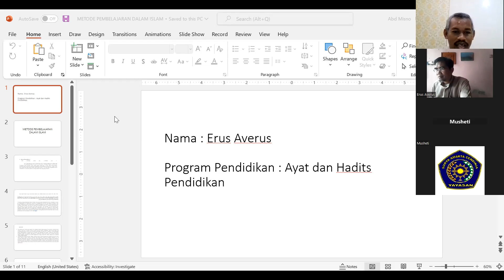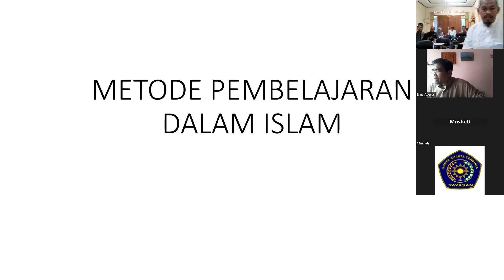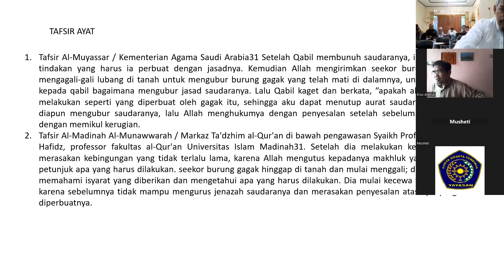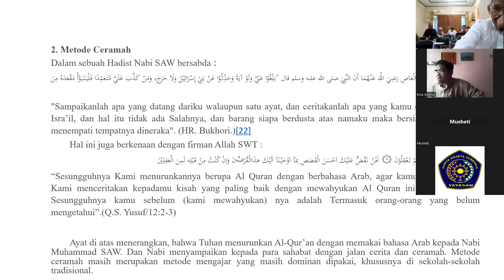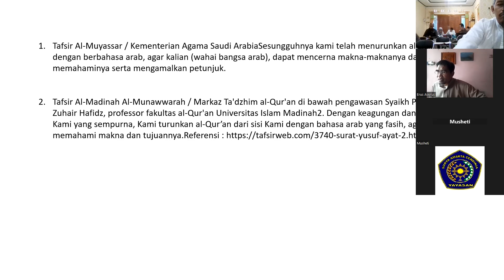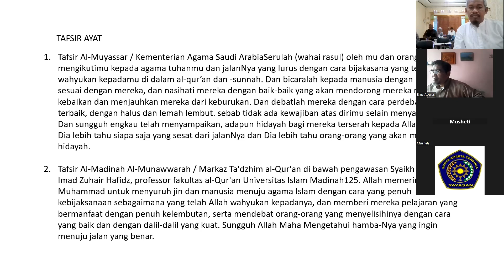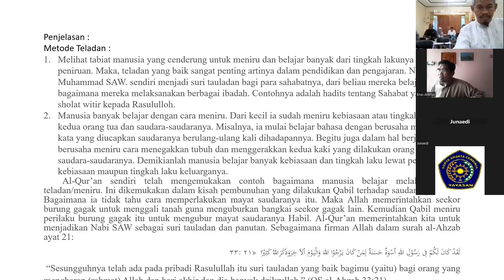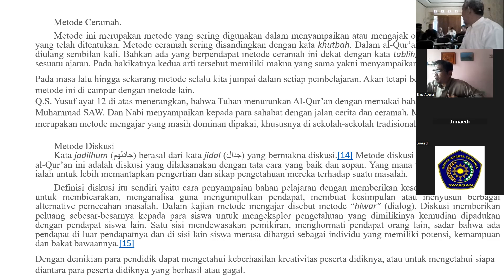Ayat Hadits Pendidikan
Kuliah Ayat Hadits Pendidikan bersama Dr. Misno, SHI., SE., MEI pada Ahad, 05 Nopember 2022.